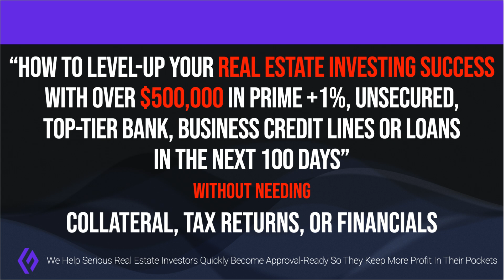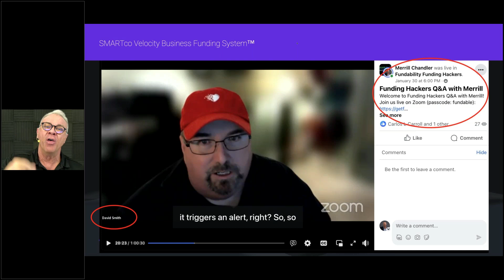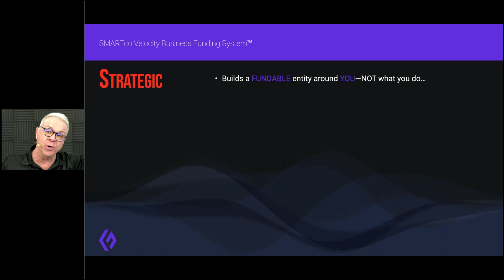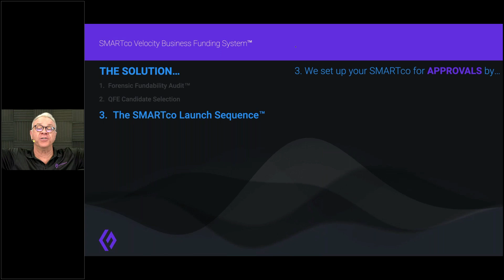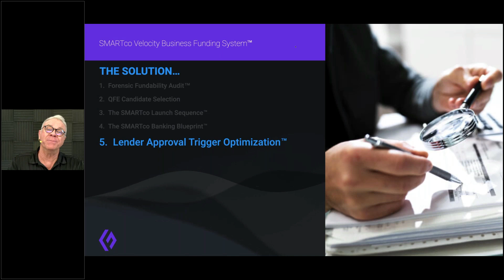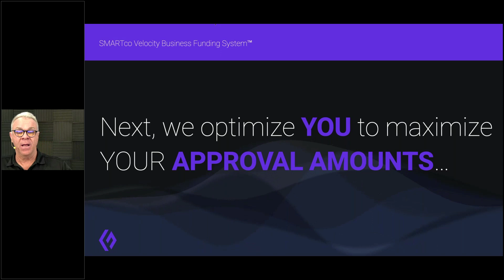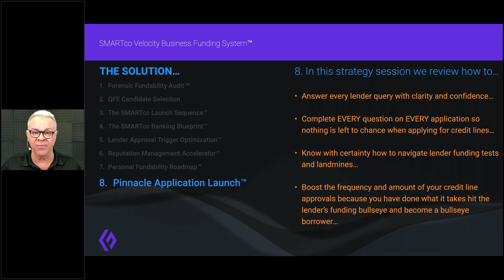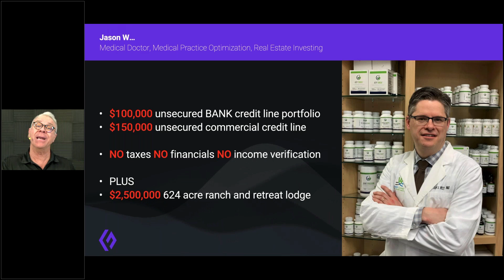FREE "Live" Business Funding Training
How to Level-Up Your Real Estate INVESTING Success with Over $500,000 in Prime +1%, Unsecured, Top-Tier Bank, Business Credit Lines or Loans in the Next 100 Days WITHOUT NEEDING Collateral, Tax Returns, or Financials